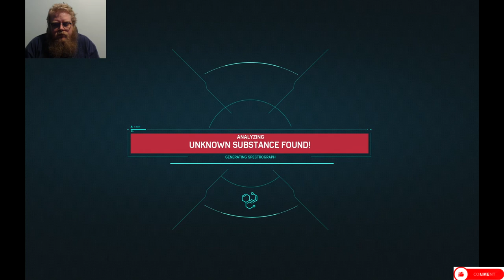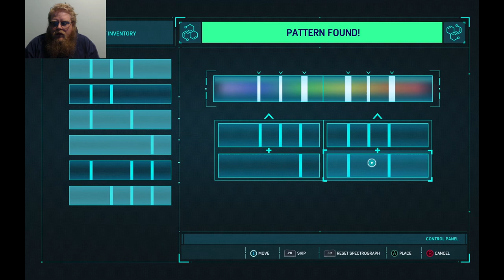Marvel's Spider-Man Remastered: Episode 6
Howdy All,

Chapters:
0:00 Intro
0:34 Main Video
53:35 Outro